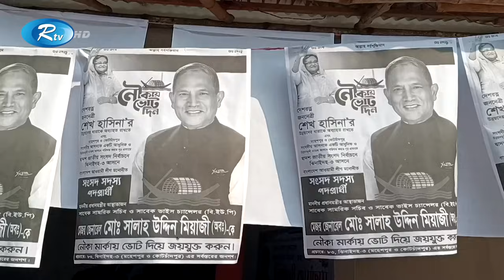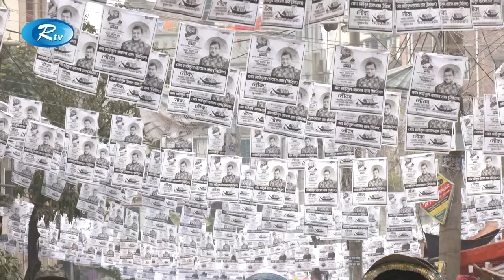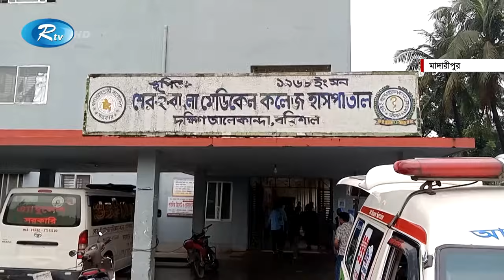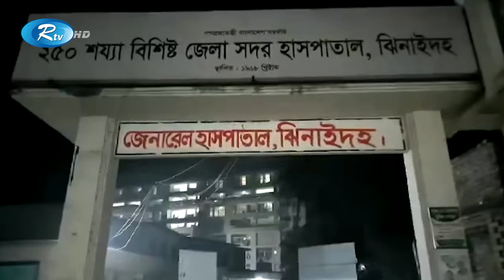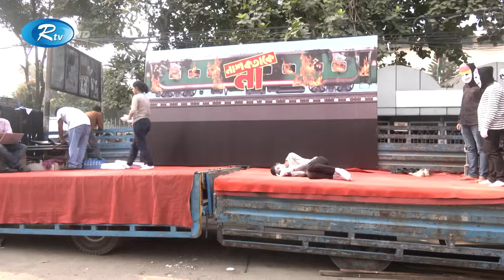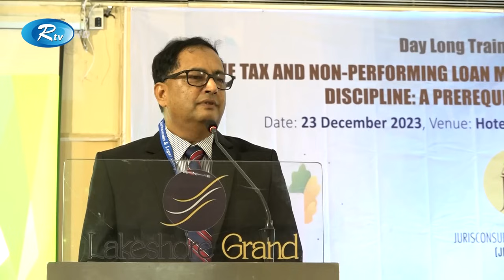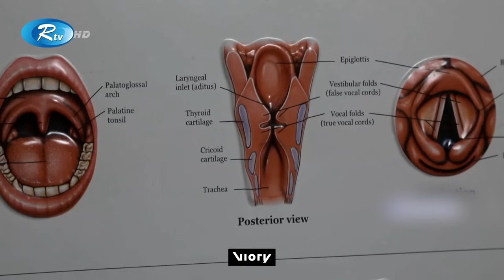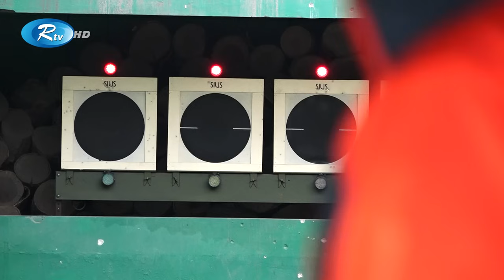Rtv Sondhar News | সন্ধ্যার সংবাদ | ২৩ ডিসেম্বর, ২০২৩